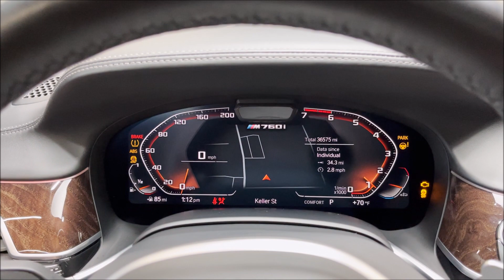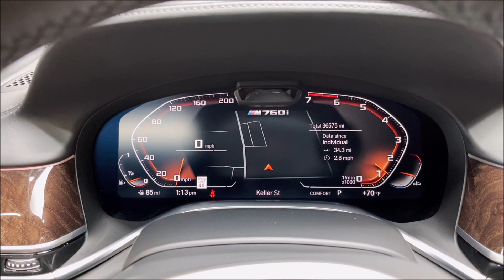2022 BMW M760i! 6.6L Twin Turbo V12! 600 HP! Loaded! M Aerodynamics Package & Panoramic Roof!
$165K Original MSRP! Finished in Bernina Gray Amber Effect Paint! Powered by a Twin-Turbocharged 6.6L V12 Engine Pumping out 600 HP! Equipped with the 8 Speed ZF Automatic Transmission! Brand New Tires!